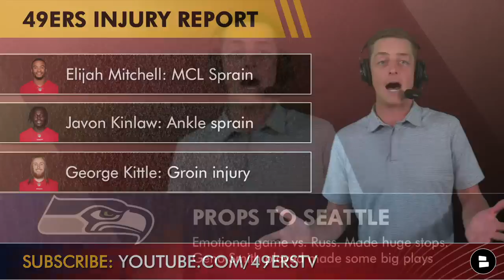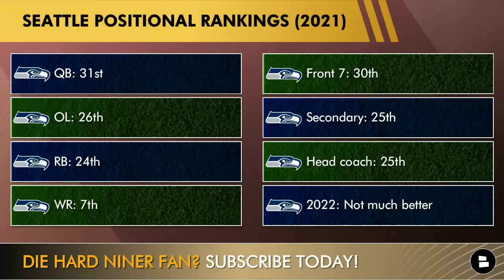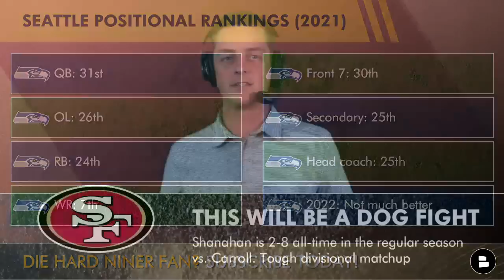BIG GAME! 49ers vs Seahawks Preview: Injury Report, Keys To Victory, Trey Lance Pressure; NFL Week 2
San Francisco 49ers vs. Seattle Seahawks preview comes from 49ers Report host Chase Senior as week 2 of the 2022 NFL season is here. Today’s 49ers vs. Seahawks preview features a look at the 49ers injury report, keys to victory on the 49ers schedule and what Trey Lance and Kyle Shanahan have to do to avoid the 49ers from falling to 0-2. Seahawks vs. Broncos highlights saw Seattle come through with a big win in Russell Wilson’s return to Denver and now the Seahawks are atop the NFC West standings in what becomes a very important game during NFL week 2.

49ers injury news focuses on Elijah Mitchell, who will be out for two months, George Kittle, whose status is unknown for 49ers vs. Seahawks and Javon Kinlaw who isn’t expected to miss anytime with an ankle sprain suffered during 49eras vs. Bears week 1 highlights. Kyle Shanahan is 2-8 against the Seahawks in the regular season in his career, so Pete Carroll has often owned him in this rivalry.

49ers vs. Seahawks Game Info:
Seahawks vs. 49ers
Sunday, Sept. 18
Levi’s Stadium, Santa Clara, CA
Seahawks (Total O/U: 42.5)
49ers (Favorite: -8.5)

49ers Injury Report:
Elijah Mitchell: MCL Sprain
Javon Kinlaw: Ankle sprain
George Kittle: Groin injury

Seahawks Position Rankings
QB: 31st
OL: 26th
RB: 24th
WR: 7th
Front 7: 30th
Secondary: 25th
Head coach: 25
2022: Not much better

Check out the best 49ers Facebook page for more 49ers YouTube channel content

WHO YA GOT?
Type ‘SEA’ for the Seahawks
Type ‘SF’ for the 49ers

NFC West Standings
Seahawks: 1-0
49ers: 0-1
Rams: 0-1
Cardinals: 0-1

- JUST IN: Elijah Mitchell OUT + Jimmy G Trade To Cowboys After Dak Injury? Trey Lance | 49ers News

Want more 49ers news and rumors from places like NBC Sports Bay Area, The Athletic, Grant Cohn, David Lombardi, Matt Maiocco, Matt Barrows & Mike Silver, you can find a hub of 49ers content on our